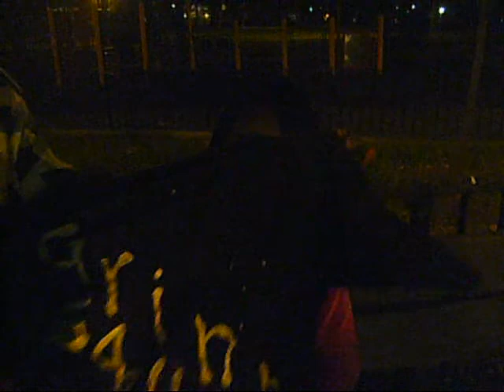BK HOODSTARZ TV EP.#3..The Life & Times Of True Sun Ali...E.N.Y EDITION!!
This is the EAST NEW YORK EDITION of my webisode "The Life & Times Of True Sun Ali"... Behind the scenes with The GrindSquad and Trench Koat Mafia's video "RIDER"..Plus more!!!